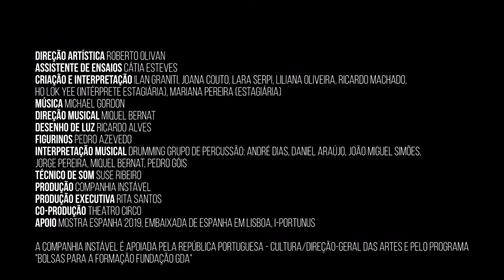TIMBER | teaser 1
TIMBER, the new creation of Roberto Olivan for Companhia Instável.

CREDITS
➤Direction: Roberto Olivan
➤Direction assistent: Cátia Esteves
➤Creation and performance: Ilan Gratini, Joana Couto, Lara Serpi, Liliana Oliveira, Ricardo Machado, Ho lok Yee (intern interpreter), Mariana Pereira (intern)
➤Musical direction: Miquel Bernat
➤Lighting design: Ricardo Alves
➤Costumes: Pedro Azevedo
➤Musical interpretation: Drumming Grupo de Percussão; André Dias, Daniel Araújo, João Miguel Simões, Jorge Pereira, Miquel Bernat, Pedro Góis
➤Sound operation: Suse Ribeiro
➤Production: Companhia Instável
➤Production director: Rita Santos
➤Co-production: Theatro Circo
➤Support: Mostra Espanha 2019, Embaixada de Espanha em Lisboa, i-Portunus

Companhia Instável is supported by República Portuguesa – Cultura / Direção- Geral das Artes and by the program "Bolsas para a formação Fundação GDA".

SINOPSIS
On its 20th anniversary, Companhia Instável and Drumming GP, directed by Miquel Bernat, challenged the rewarded choreographer Roberto Olivan to create a bold performance for 6 interpreters: a show of percussion and contemporary dance interacting together, on stage, with musics of Michael Gordon.

ROBERTO OLIVAN'S WORDS:

TIMBER is a journey to the depths of our existence, a visit to each of the corners we have systematically stopped visiting because of fear, ignorance or abandonment of ourselves, thus disconnecting ourselves from what unites to our own unique and authentic nature.

TIMBER is a ritual call that demands an urgent response to the self-destruction we have slowly built over the years. The premises and values that we have considered valid indicators of progress are worth nothing. The rhythms that resonate in the woods repetitively creating a hypnotic trance symbolizes the desire to break through the barriers that limit the human being, diving into the freedom each one sees in his own way, waving his own flag.

TIMBER is a final attempt to recover our connection with a living world that has its own dynamics governed by light and darkness, day and night, by the time that has its own rhythm beyond our control. To accept or to die. To enter or to exit. To integrate or to divide.

BIOGRAPHY ROBERTO OLIVAN
This international creator started his training at the Institut del Teatre in Barcelona and P.A.R.T.S. in Brussels. The Belgian capital was the key point in the strengthening of his artistic career. He took his first steps as a professional dancer at Rosas dance company, directed by Anne Teresa De Keersmaeker. He also performed under the direction of renowned directors such as Robert Wilson, Tom Jansen and Josse de Pauw.

Currently, Roberto is the director of the dance company R.O.P.A. – Roberto Olivan Performing Arts. The company was created in Brussels in 2001. He also is the artistic director and founder of the Festival Deltebre Dansa, an international event that has taken place annually since 2004.
Olivan creates commissioned works for dance companies, universities, dance institutions and schools all over the world. His career has been very versatile. In recent years, he has been teaching at workshops around the world and has worked as a choreographer and performer in the film industry.

He has been the artistic director of important cultural events and on the jury at dance competitions. Olivan has also participated in dance sectoral meetings held by the Ministry of Culture of the Government of Catalonia and he is a member of the Advisory Council for Culture in Terres de l’Ebre region, also overseen by the Ministry of Culture of the Government of Catalonia.

His career has been recognised all over the world. He has received the following awards: EFFE AWARD 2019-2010 for the creation of Festival Deltebre Dansa (Belgium), Premi Nacional de Cultura 2014 (Catalonia, Spain), Ciutat de Barcelona 2013 (Catalonia, Spain), Sebastià Gasch FAD Awards Of Paratheatrical Arts 2012 (Catalonia, Spain), Prix SACD de la Création Chorégraphique 2001 from the Société des Auteurs et Compositeurs Dramatiques (Belgium) as well as several other prize nominations.

ABOUT COMPANHIA INSTÁVEL
Companhia Instável is focused in the development of contemporary dance and in the creation of new opportunities for contemporary dance performers. For that reason, each year, a renowned choreographer is invited to create a new piece with Portuguese and International dancers that are chosen by audition. Nigel Charnock, Javier de Frutos, Wim Vandekeybus, Rui Horta, Hofesh Shechter, Tiago Rodrigues, Emmanuelle Huynh, Laurence Yadi/Nicolas Cantillon and Willi Dorner are some of the previously invited choreographers.

Photo: JOANA RODRIGUES